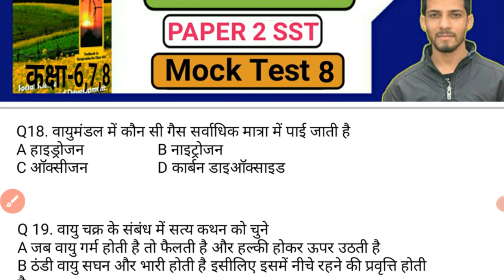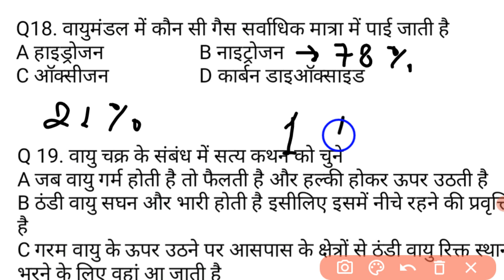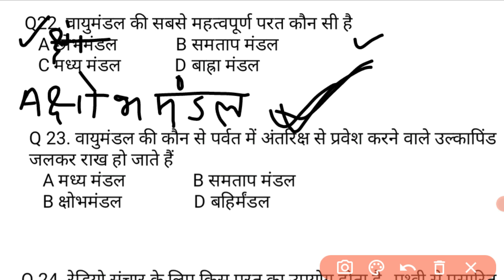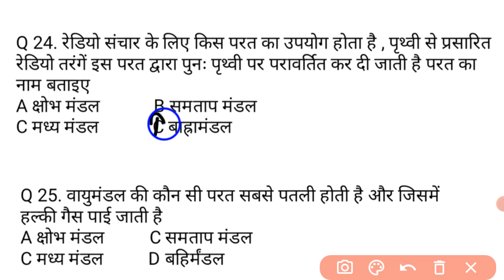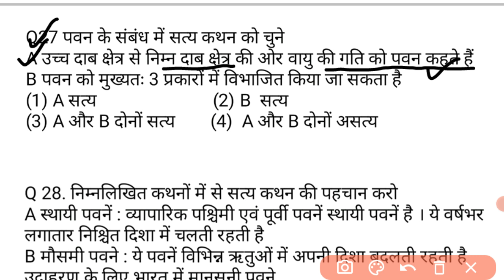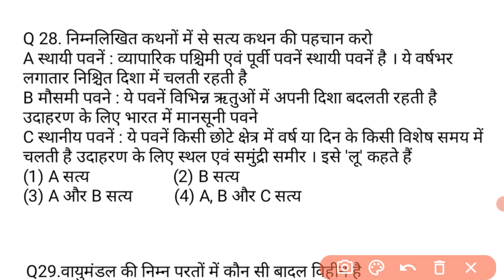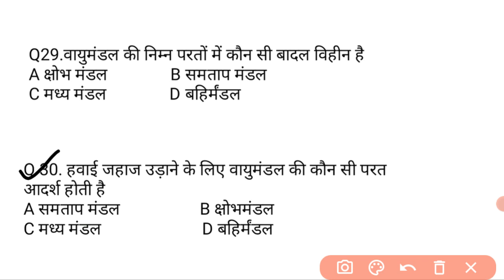ctet paper 2 sst prectice set, ctet july 2023 mock test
ctet paper 2 sst prectice set
ctet july 2023 mock test

Related Searches Quires - ctet practice set paper 2
ctet sst paper 2 free prectice set
ctet papre 2 sst free mock test
ctet paper 2 sst 2023 mock test
ctet july 2023 prectice set
ctet july 2023 paper 1 mock test
cter 2023 paper 2 sst prectice set
ctet augest 2023 free prectice set
ctet augest 2023 free mock test
ctet july 2023
ctet july 2023 free prectice set
ctet july 2023 free mock test
ctet paper 1 free mock test
ctet paper 2 free prectice set
ctet paper 2 sst free mock test
ctet paper 2 sst free prectice set
ctet social science free prectic set
ctet social science free mock test
ctet social science prectice set
ctet social science mock test
ctet july 2023
ctet july 2023 paper 2
ctet practice set paper 2
ctet practice set paper 2 2023
ctet mock test 2023
ctet mock test paper 2 sst
ctet paper 2 sst practice set
ctet ncert besad question
ctet july 2023
ctet july 2023 paper 2 sst
ctet july 2023 paper 2 sst prectice set
ctet july 2023 paper 2 mock test
ctet july 2023 social science papre 2
ctet mock test paper 2 sst 2023
ctet paper 2  practice set
ctet model paper 2023
ctet test series 2023
ctet sst practice set
ctet previous year paper
CTET Samajik adhyayan practice set
sst ctet paper 2 previous year
ctet previous year paper 2 sst
question paper
sst practice set for ctet
social science practice set
ctet sst practice set paper 2
ctet sst paper 2 practice set
ctet paper 2 social scince mock test
ctet paper 2 social scince mock test 2023
ctet paper 2 social science
syllabus 2023
ctet social science paper 2 in
hindi
ctet paper 2 social science sarthi coaching
ctet paper 2 social science 2023 prectice set
pedagogy
previous papers
analysis
ctet sst practice set in hindi
sst practice set
ctet practice set 2023
sst practice set for uptet/ctet
ctet sst preparation
ctet preparation sst
sst ctet preparation
ctet paper 2 sst preparation
ctet social science preparation in english ctet practice set paper
social science ctet paper 2
paper 2 ctet social science
cteat mock test
ctet online mock test
ctet mock test paper 2
ctet july mock test 2023
ctet mock questions
ctet pedalogoy mock test
ctet
ctet paper 2 sst prectice set 2023
ctet mock test 2023 paper 2 sst
ctet sst paper 2 mock test
ctet paper 2 preparation sst